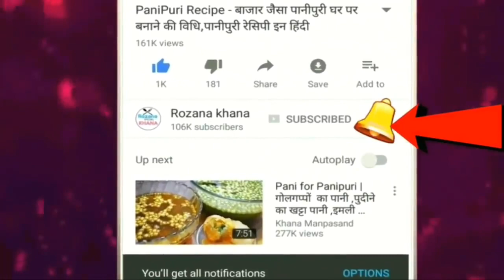अंडा ब्रेड घर पर बनाने की विधि लजीज एग और अंडे का इस्तेमाल करके बनाये टेस्टी रेसिपी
Ande or bread se banaye tasty recipe | bread anda recipe in hindi | laajij egg sandwich